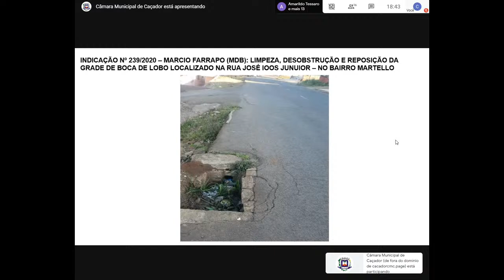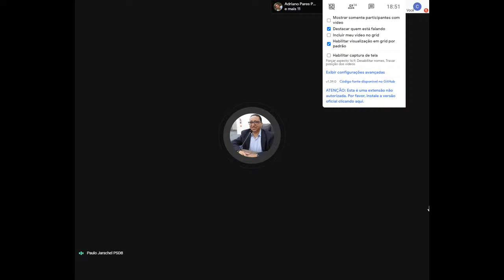43ª Sessão Ordinária da 4ª Sessão Legislativa da Câmara Municipal de Caçador - Deliberação Remota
43ª Sessão Ordinária da 4ª Sessão Legislativa da Câmara Municipal de Caçador - Deliberação Remota